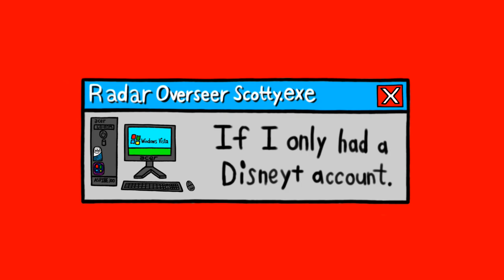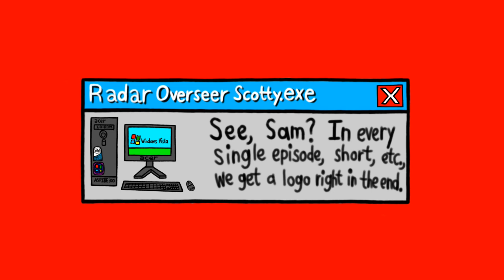[#2167] CBC Logo Bloopers Shorts | Short Subject #4 | Walt Disney Bloopers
Short Subject Summary: Sam and the Gang bring up logos of brands Disney+ contains, trying to get the CBC logo done right.

Copr. 2022 MGN Shorts, a division of MGN Studios Inc.
This audiovisual work was created by MGN in Canada Inc. for purposes of copyright and other applicable laws.